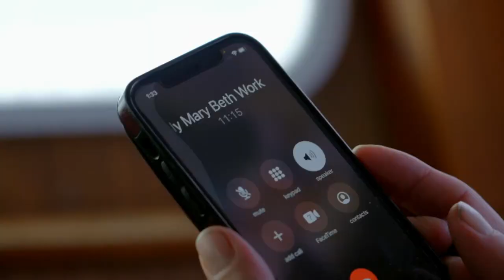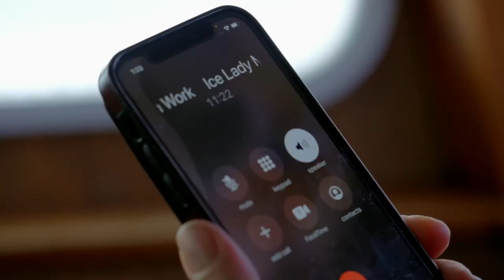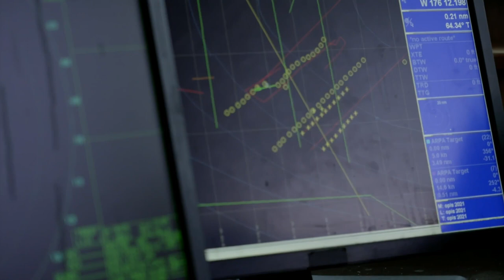Ice Edges Threaten The Northwestern As Temperatures Reach Sub-Zero l Deadliest Catch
The Northwestern out at sea is threatened by the extreme sub zero temperature and ice edges in their vicinity and with their gear and ship being covered in ice, captain Sig and his crew do all that they can to keep operations up and running.